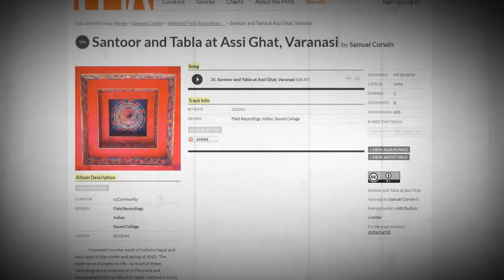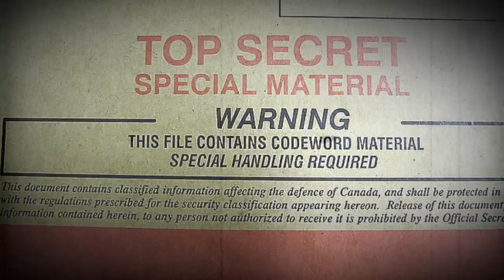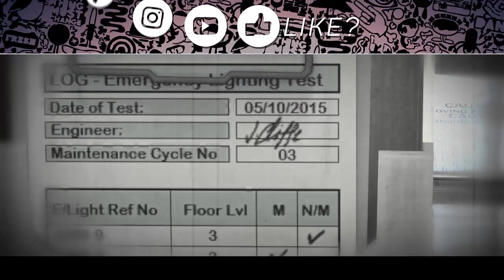5 PARANORMALNYCH ZJAWISK W CS:GO, KTÓRE NIGDY NIE ZOSTAŁY W ŻADEN SPOSÓB WYJAŚNIONE !!!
O zjawiskach paranormalnych słyszał każdy z Nas, ale czy słyszeliście o takich anomaliach również w CS GO, które dodatkowo nigdy nie zostały do końca wyjaśnione ?

► Dzięki za obejrzenie ;)
wstawka